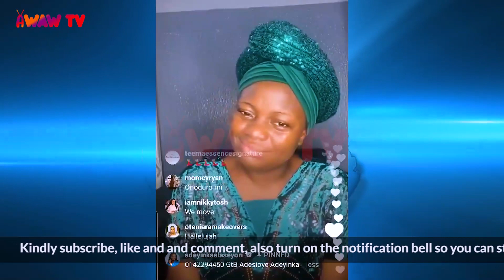This is the reason why Tope Alabi is trending on the internet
ABOUT US
-Trivia games
-Bible games
-Short movies
-Music videos
-Lyrics videos